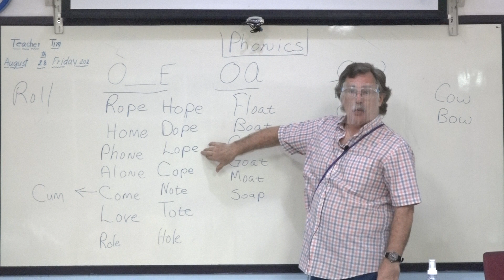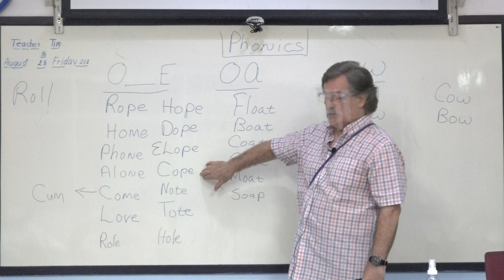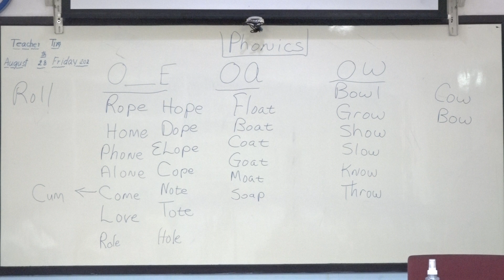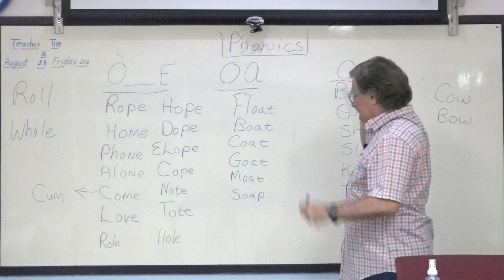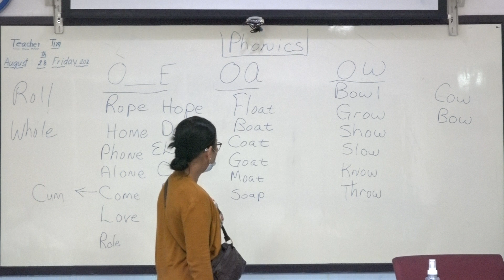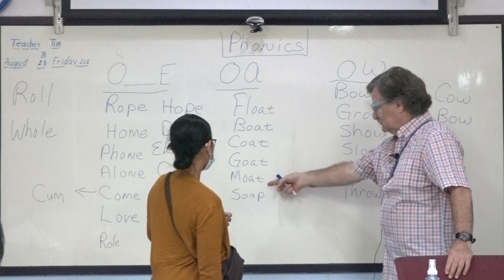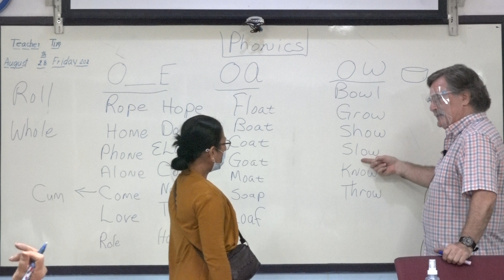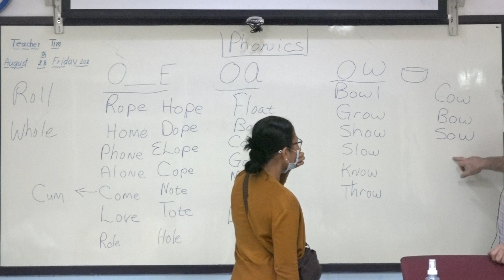Learn English เรียนภาษาอังกฤษ : suraphet 7858: Teacher Tim, USA., 29 August 2020